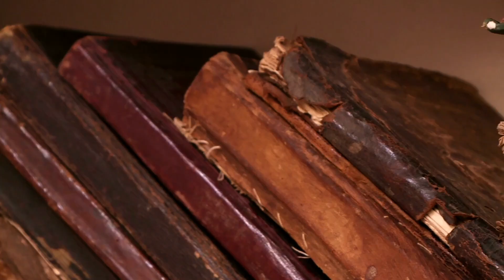COSMOS 🌎: le calendrier COSMIQUE - LES MONDES POSSIBLES (chapitre 1.3) - BlueDotFutur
Salut les BDF 🌎, aujourd'hui je vous partage la troisième vidéo du premier chapitre de cosmos. Nous allons explorer le calendrier cosmique sur lequel le temps a été compressé en un coup d'œil sur l'année calendrier, du Big Bang au moment où les premiers humains font leur apparition sur la planète. Venez avec moi explorer votre futur. Vous allez vous rendre compte que l'astronomie incite à l'humilité et forge le caractère.
Je vous partage le merveilleux texte que Carl Sagna a écrit après avoir été inspiré par la photo de la sonde Voyager 1, prise le 14 février 1990 alors qu'elle se trouvait à plus de 6 milliards de kilomètres de la Terre, au-delà de l'orbite de Neptune.
Un beau cadeau de St-Valentin 💜.

Ça a changé ma vie ! 🌎

« Regardez ce point. C'est ici. C'est notre foyer. C'est nous. Dessus se trouvent tous ceux que vous aimez, tous ceux que vous connaissez, tous ceux dont vous avez jamais entendu parler, tous les êtres humains qui aient jamais vécu. La somme de nos joies et de nos souffrances. Des milliers de religions, d'idéologies et de doctrines économiques remplies de certitudes. Tous les chasseurs et cueilleurs, tous les héros et tous les lâches, tous les créateurs et destructeurs de civilisations. Tous les rois et paysans, tous les jeunes couples d'amoureux, tous les pères, mères, enfants remplis d'espoir, inventeurs et explorateurs. Tous les moralisateurs, tous les politiciens corrompus, toutes les "superstars", tous les "guides suprêmes", tous les saints et pécheurs de l'histoire de notre espèce ont vécu ici… Sur ce grain de poussière suspendu dans un rayon de soleil.
La Terre est une scène minuscule dans l'immense arène cosmique. Songez aux rivières de sang déversées par tous ces généraux et empereurs afin que, nimbés de triomphe et de gloire, ils puissent devenir les maîtres temporaires d'une fraction… d'un point. Songez aux cruautés sans fin infligées par les habitants d'un recoin de ce pixel aux habitants à peine différents d'un autre recoin. Comme ils peinent à s'entendre, comme ils sont prompts à s'entretuer, comme leurs haines sont ferventes. Nos postures, notre soi-disant importance, l'illusion que nous avons quelque position privilégiée dans l'univers, sont mises en perspective par ce point de lumière pâle.
Notre planète est une poussière isolée, enveloppée dans la grande nuit cosmique. Dans notre obscurité, dans toute cette immensité, rien ne laisse présager qu'une aide viendra d'ailleurs, pour nous sauver de nous-mêmes. La Terre est jusqu'à présent le seul monde connu à abriter la vie. Il n'y a nulle part ailleurs, au moins dans un futur proche, vers où notre espèce pourrait migrer. Visiter, oui. S'installer, pas encore. Que vous le vouliez ou non, pour le moment, c'est sur Terre que nous nous trouvons.
On dit que l'astronomie incite à l'humilité et forge le caractère. Il n'y a peut-être pas de meilleure démonstration de la vanité humaine que cette lointaine image. Pour moi, cela souligne notre responsabilité de cohabiter plus fraternellement les uns avec les autres, et de préserver et chérir le point bleu pâle, la seule maison que nous ayons jamais connue. »

Dans cette vidéo Cosmos vous allez découvrir:

- 00:00 - Introduction.
- 00:51 - Le 1er janvier: le BIG BANG 💥.
- 01:53 - Le 13 janvier: la première petite galaxie 🌌.
- 02:07 - Le 15 mars: la formation de notre galaxie, la Voie Lactée✨.
- 03:10 - Le 31 août: la naissance de notre Soleil ☀️.
- 04:26 - Le 21 septembre: le début de la vie sur Terre 🌎.
- 04:51 - Le 9 novembre: les organismes respirent, se déplacent…🦠.
- 05:08 - Le 17 décembre: les premiers animaux dans les océans 🌊.
- 05:30 - Le 28 décembre: les premières fleurs 🌸.
- 05:52 - Le 30 décembre: la fin progressive des dinosaures 🦕.
- 06:28 - Le 31 décembre 23:59,46: nos livres d'histoire (14s) 📖.
- 07:20 - Le 31 décembre 23:59,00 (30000 ans): les premiers dessins 🎨.
- 07:35 - Le 31 décembre 23:59,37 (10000 ans): la sédentarisation 🏜.
- 07:52 - Le 31 décembre 23:59,46 (6000 ans): invention de l'écriture ✍🏻.
- 08:18 - Le 31 décembre 23:59,59 (400 ans): invention du télescope 🔭.
- 08:35 - Conclusion.